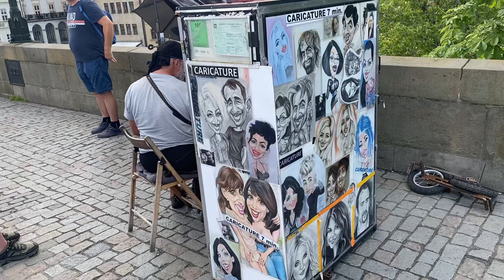25 Temmuz 2024